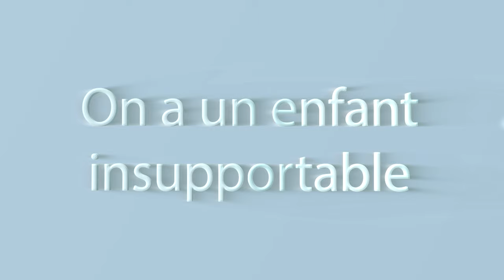SONS NASAIS do Francês. Use a técnica NARIGUZONE pra dominá-los.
- Para soar como um francês de verdade você precisa conhecer os sons nasais do francês. Veja quais são eles e aprenda a pronuncia-los corretamente.